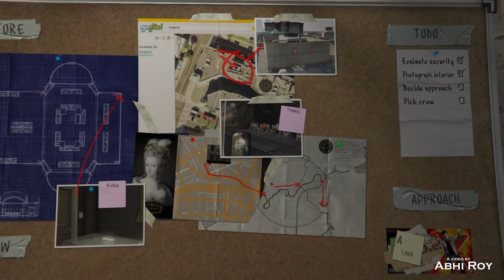Michael and Lester Plan the Ultimate Jewelry Store Heist in GTA 5🏦💎(part 8) | Abhi Roy Gaming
Namaskar gamers! 🎮 In the eighth chapter of our GTA 5 Main Story series, witness the brilliance of Michael and Lester as they prepare to execute the ultimate heist on a high-end jewelry store in Los Santos. Join Abhi Roy for a strategic journey filled with meticulous planning, unexpected twists, and a plot that thickens with each passing moment.

🚗 Highlights:
Immerse yourself in the world of high-stakes crime as Michael and Lester craft a masterful plan for the jewelry store heist. From selecting the perfect team to mapping out every detail, this episode promises intense preparation and suspenseful moments.

🎙️ Hindi Commentary:
Experience the thrill in Hindi as I provide entertaining commentary on the unfolding strategy and plot twists. Abhi Roy Gaming brings you the excitement of the heist in your language!

Don't miss the intricate details of this daring mission!

insta  & other yt channel - @abhiroy_._

🤝 Join the Gaming Family:
Aapka pyaar hai hamare liye sabse bada support. Join kijiye hamare gaming family mein aur bataiye kaunsa game aap dekhna chahte hain next!

Get ready for a suspenseful episode as Michael and Lester gear up for the heist of a lifetime. Watch now and become a part of the intricate planning in Los Santos! 🌟💼

Indian Gamer
GTA 5 Tips and Tricks
GTA 5 Story Mode
Open World Gaming
Los Santos Exploration
Gaming in Hindi
GTA 5 Let's Play
gtavideos, gtacasino, fivethegamer, diamondcasino, gtacars, lamborghini, lamborghinis, lambo, countach, lamborghinicountach